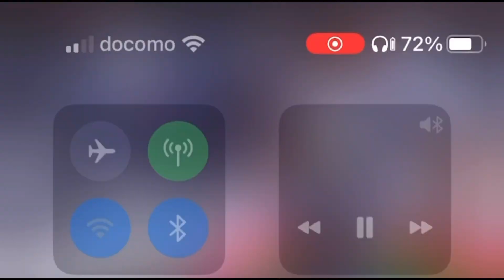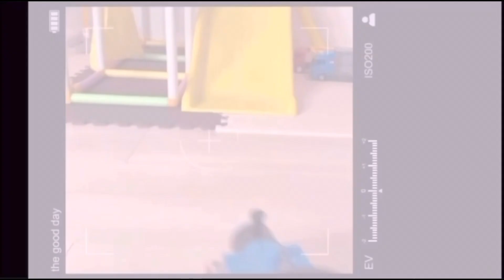はたらくくるまシリーズ総集編③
大好評！
はたらくくるまトミカシリーズのまとめ♪

るっきーチャンネル